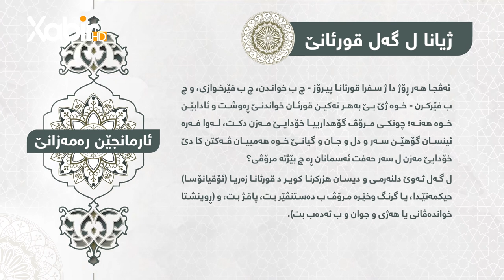ئارمانجێن رەمەزانێ | شیان محمد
ــــ
هەمى ئەکوانتێن دەزگەهێ خابیر